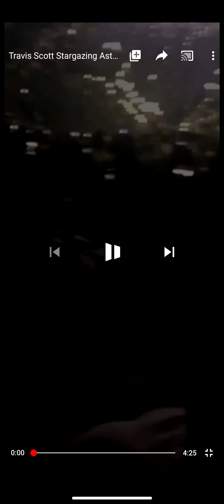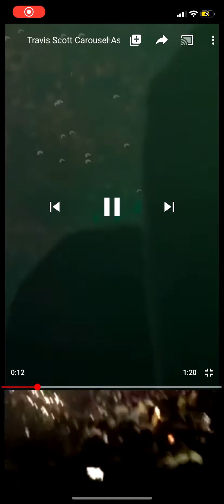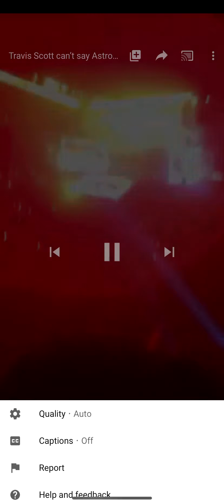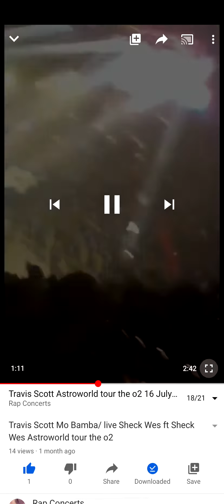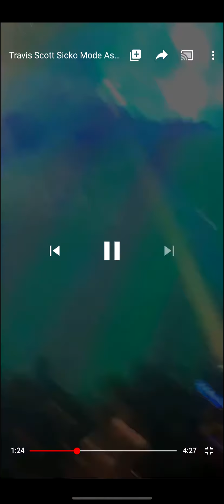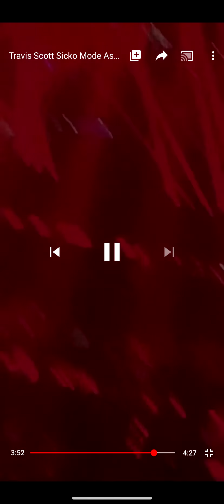Travis Scott Astroworld tour the o2 16/7/19